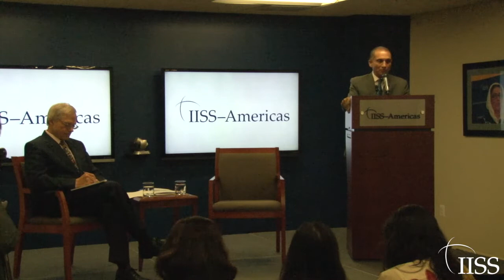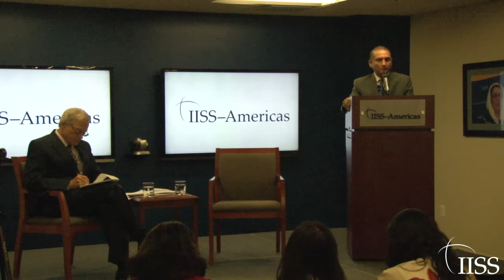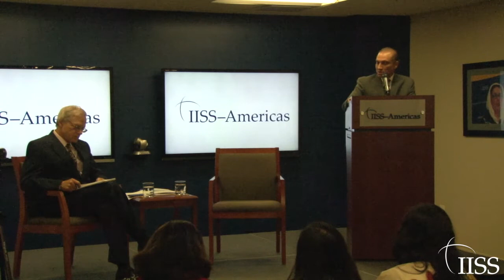A Conversation with His Excellency Aizaz Ahmad Chaudhry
This installment of the IISS–Americas Ambassadors' Forum featured His Excellency Aizaz Ahmad Chaudhry, Ambassador of Pakistan to the US. The event addressed Pakistan–US relations, regional developments, and strategic issues.

This event was chaired by Mark Fitzpatrick, Executive Director, IISS–Americas, and took place at IISS–Americas in Washington DC.